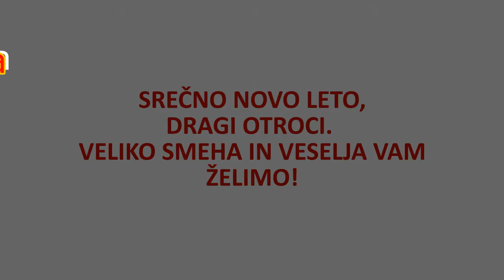Alenka Kolman - SIVA KUČMA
Konec glasbene predstave z Janom iz risane serije Super krila, Alenko Kolman in dedkom Mrazom.
Pojemo pesmice: Zimska dežela, Glava ramena, Ram zam zam, Ču ču va, Siva kučma in Mi se imamo radi. Jan med predstavo tudi čara.
Nastopajo: Alenka Kolman, dedek Mraz in maskota Super krila (Jan)

Pesem Siva kučma najdete na Alenkini zimsko obarvani zgoščenki za otroke z naslovom JELENČEK RUDOLF. Na njej so: Zimska dežela, Jelenček Rudolf, Sliši se glas (Jingle Bells), Zima je prišla, Snežinka, Povabilo dedku Mrazu, Sneženi mož, Ples pingvinov, Sveta noč, Oblakova pesem, Glasbena dežela in Siva kučma.

- Amazon Music
  type=ss&ref=ntt_srch_drd_B06Y2YDDJ2